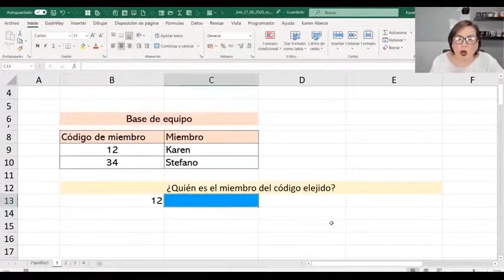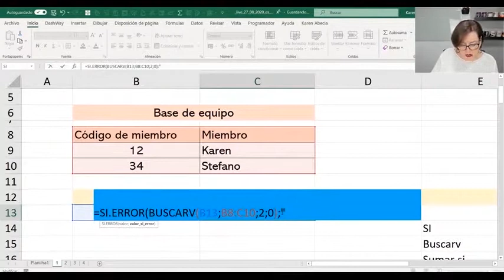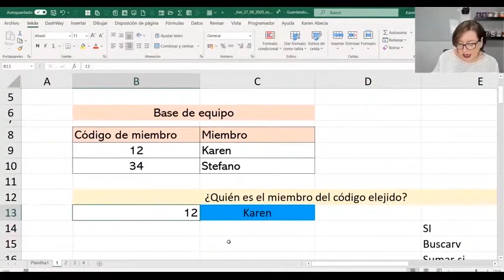Cómo usar la Función SI.ERROR en tus Hojas de Cálculo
¿Ya conocías la función SI.ERROR?

Esta función hará que sus hojas de cálculo sean mucho más atractivas para análisis.

Dime en los comentarios si vas a aprovechar este consejo! 😉